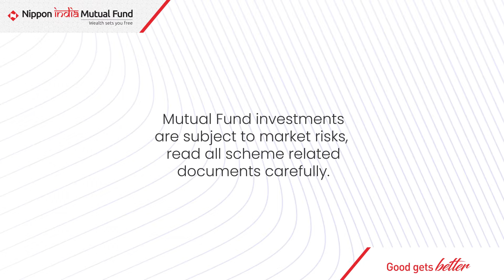Shubho Noboborsho | Happy Bengali New Year!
Let this Poila Baisakh be the harbinger of prosperity, hope, togetherness and wisdom in our lives.